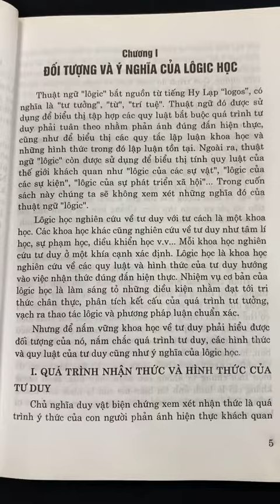Đối tượng và ý nghĩa của logic học